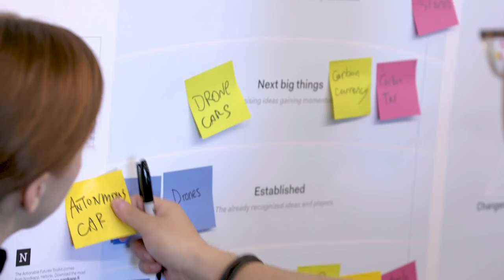Design Sprints as a Tool for Organizational Change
Design Sprints are not just for helping teams innovate on product challenges, they can also be an incredible tool to create cultural change. Josh Lovejoy shares how you can use Design Sprints can shift mindsets and build consensus.